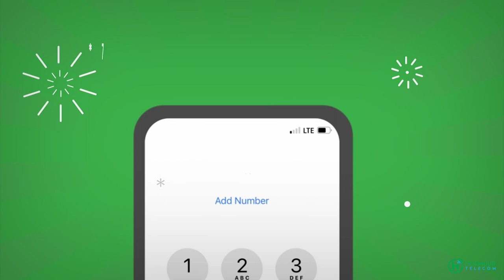Xiisad dagaal oo ka taagan duleedka Dhuusamareeb.